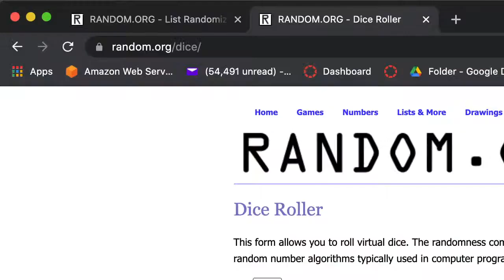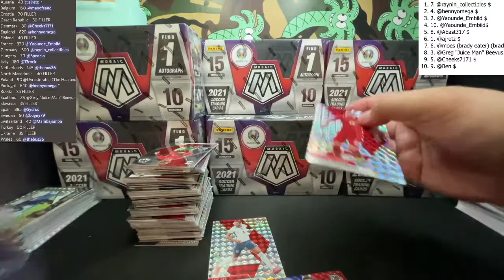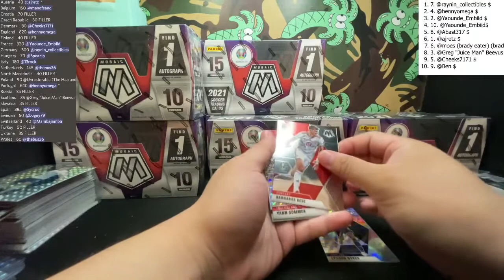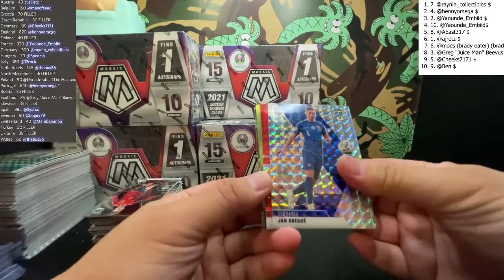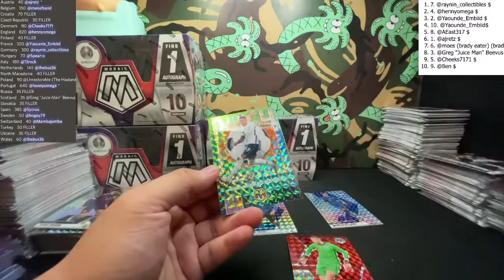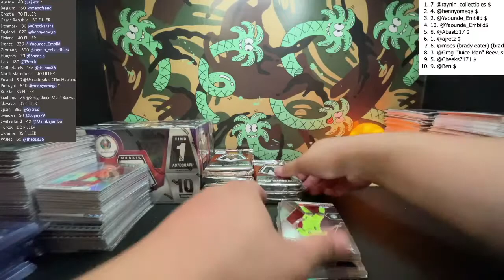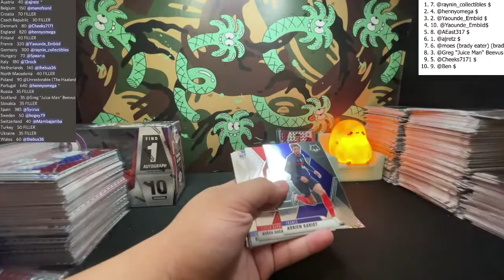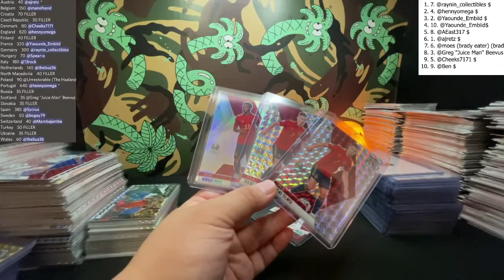2020-21 Mosaic Uefa 12 box case break PYT